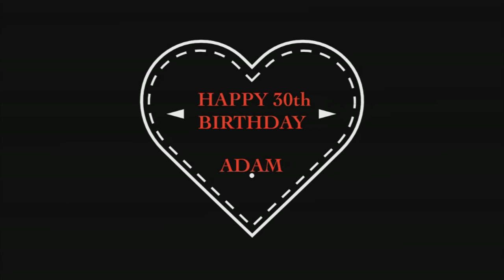JAFFE: THE MOVIE aka PROJECT MAGPIE